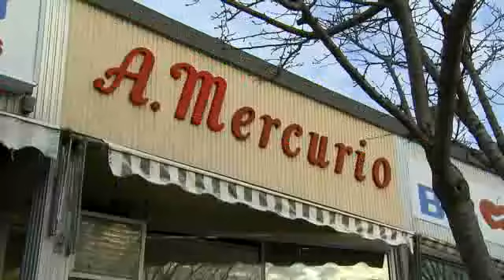A walk down small town Main street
Citizens from a small New York town feel lingering uncertainty about what lies ahead for the economy.